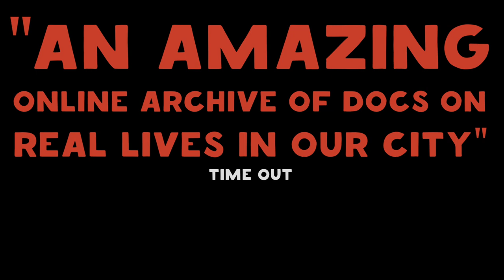MAN UP | Official Trailer HD | 1000 Londoners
The films explore and celebrate what being a man means today through a spectrum of perspectives covering themes of violence, fatherhood, sexuality, mental health, crime and creativity. The short films will be shown alongside rare archive footage of men throughout the decades, and will include a panel discussion.

@ Ritzy Cinema Monday 11 December £5